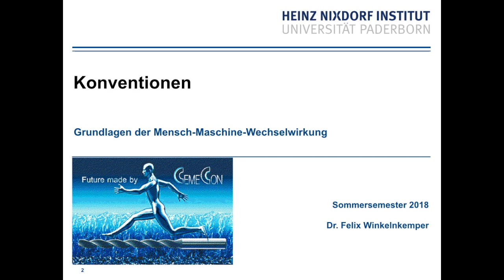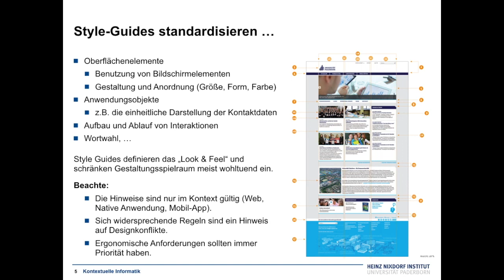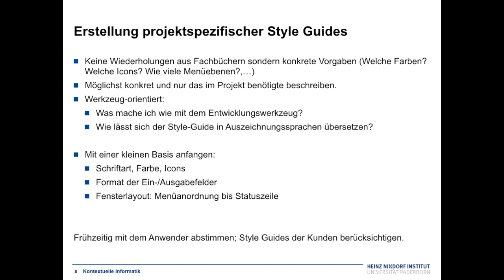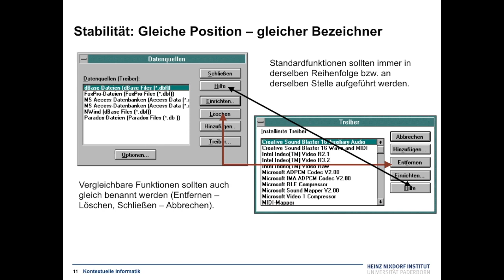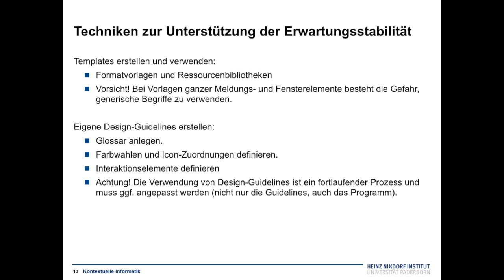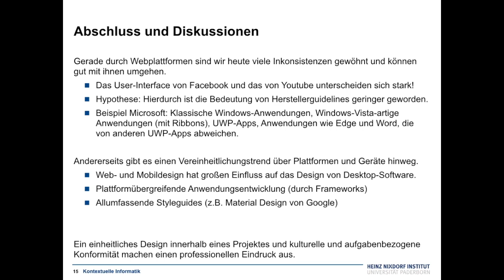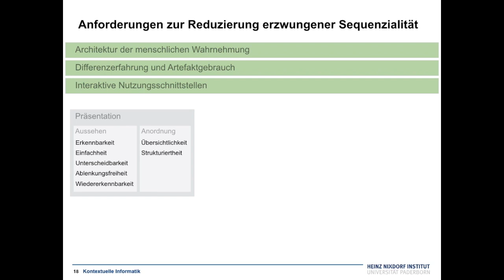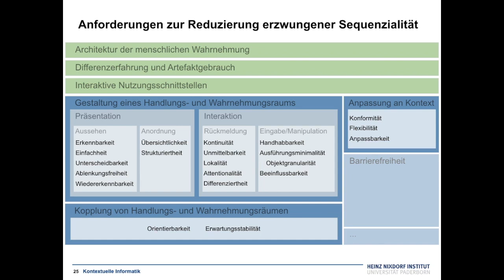Grundlagen der Mensch Maschine Wechselwirkung V13 Styleguides, Erwartungsstabilität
Erwartungsstabilität, Konventionen